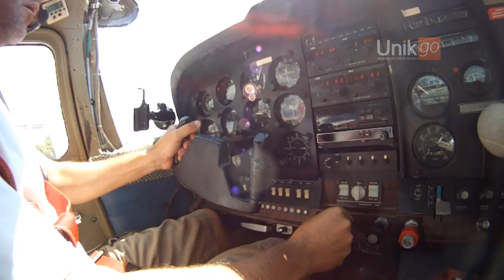Skydive at Playa del Carmen (Cancun & Riviera Maya Skydiving)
What does it feel like to go Skydiving over the Caribbean? It is (expletive) awesome! There are a lot of places where you can skydive but almost none can compete with this view, as you jump over Caribbean Sea and enjoy a perfect view as far as Cancun, Cozumel and Tulum.

The tandem skydive is surprisingly simple and this is how it works. You take a very short class (around 20 minutes) in which the instructor teaches you basic technique and what you can expect. The technique itself is simple and easy. Remember that you are jumping tandem so the real work is being done by the experts. In reality the instructor does almost everything you just have to enjoy the experience.

 After the class you are taken to the Playa del Carmen private airport located about a three minute drive away which is good because there is no time to reconsider.
Before you know it you are put into your harness and you are taking off. The plane will elevate to 10,000 feet or almost 2 miles in the air in which time your instructor will position you so that he can strap himself to your back. After this things get very interesting as the door is opened  and you step outside the plane onto a step while still grabbing a handle inside the plane. You are standing outside the airplane when the instructor counts to three and you let yourself go.

The next sensation you feel is complete speed. There is not a sudden dropping sensation in your stomach and surprisingly all fear suddenly disappears and you enjoy the feeling of flight as your freefall for over 40 seconds. This sounds short but while you are falling it feels much longer. The adrenaline will definitely be pumping but you will also be able to enjoy one of the most scenic views in the world.

After 40 seconds the instructor will open the parachute  and you will enjoy an 8 minute canopy ride where you can fully take in the view of the Caribbean before you before landing on the beach in Playa del Carmen. The experience is surreal and is an utter thrill.

On this experience you will be jumping with absolute professionals as all instructors have at least 4,000 jumps experience and were trained by the US Parachute Association. The staff constantly trains and the equipment is state of the art.

Will you feel fear? Of course you will. You are about to jump out of a plane from 2 miles in the air and hit speeds of up to 115 miles per hour. That said the staff are experts at talking you through this experience so that you enjoy it. Because the skydive school is located so close to the airport then entire experience is fast and very easy. This experience is truly one of the most incredible in the world and is a must for adrenaline lovers.